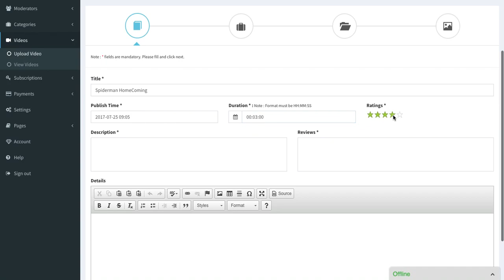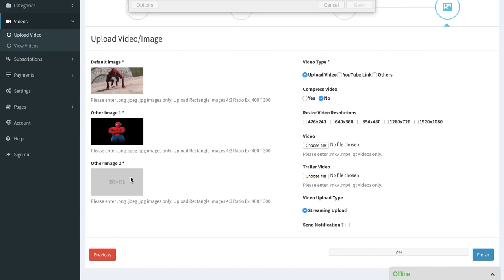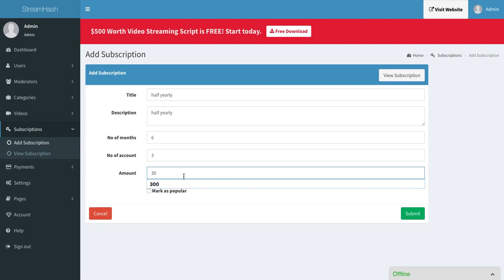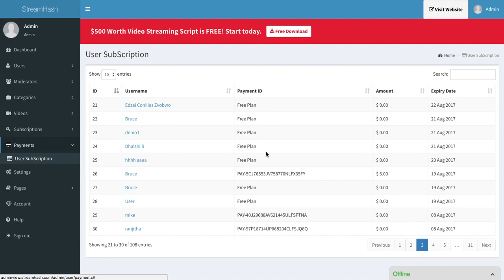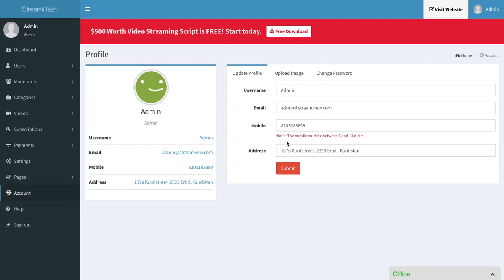StreamView Admin Panel Walkthrough Part 1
StreamView admin panel - features - Videos (upload, edit and view video), subscription ( add, edit and view), Settings, Pages. Account details.

Streamview provides Netflix clone script that facilitates you to get started with your own video on demand platform. This video on demand script of ours is highly scalable and can be customized to suit your requirements – be it modifying the front-end UI, adding features in the mobile app or anything else.